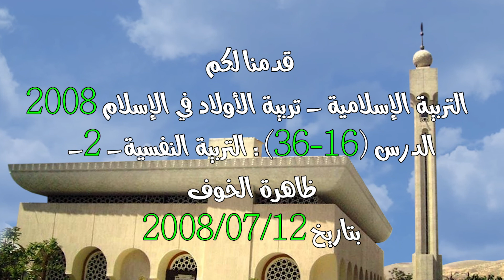الدرس 16 : التربية النفسية -2- ظاهرة الخوف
تدور المحاضرة التي القيت في  جامع سعد بن معاذ بدمشق بتاريخ 2008/07/12 حول سنريهم آياتنا - الندوة 29-1 : الإنسان هو المخلوق الأول ـ خلق الإنسان1 : البويضة

المتضمنة

-ظاهرة الخوف عند الأطفال
- بعض المخاوف التي تنشأ في سن مبكرة تصاحب الإنسان حتى الموت
- الله عز وجل خلق الإنسان ضعيفاً ليفتقر بضعفه فيسعد بافتقاره
- من عرف الله عز وجل واتصل به تلافى الضعف البشري
- أكبر نعمة تفضل الله بها على المؤمنين أنه منحهم نعمة الأمن التي يتفردون بها
- النعمتان الكبيرتان اللتان تفضل الله بهما على المؤمن الأمن والشبع
- من اصطلح مع الله و خطب وده تمتع بنعمة عظيمة ألا وهي نعمة الأمن
- الأمن يتأتى من قناعات متراكمة لا من كلمة تقولها
- على الآباء أن يبينوا لأبنائهم أن طاعة الله عز وجل مرتبطة بتأييده و حفظه لهم
- المؤمن له على الله حقوق بأن يحفظه و يؤيده و ينصره إذا عبده
- من عمل صالحاً ألقى الله في قلبه أمناً لا يزعزعه أحد
- من استقام على أمر الله عز وجل أتته الخيرات من كل جانب
- الأمن حالة بالنفس و المؤمن متفائل دائماً
- من كان مع الله كان الله معه
- من تولاه الله عز وجل حفظه من كل مكروه
- من عرف الله وأدى ما عليه ألقى الله في قلبه الأمن
- مشاعر الكبار الإيمانية التي تعطيهم حالة الأمن عليهم أن يبثوها في الصغار
- الإعراض عن ذكر الله أحد أكبر أسباب الخوف
- جوهر الدين الاتصال بالله عز وجل

saad16